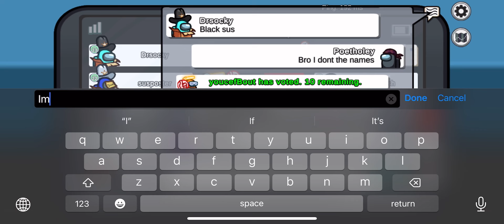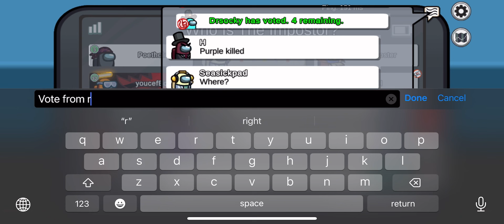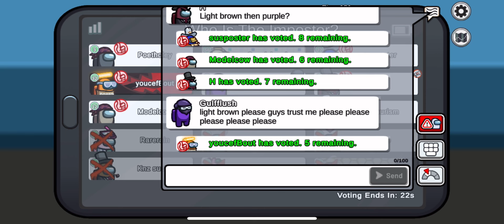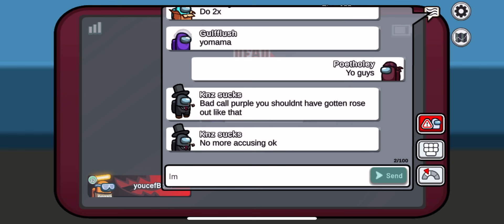AMONG US BUT AS ENGINEER AND SCIENTIST ROLES| *died*